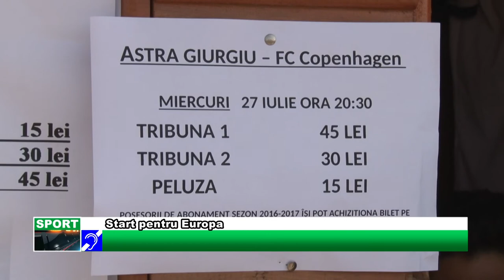Start pentru Europa